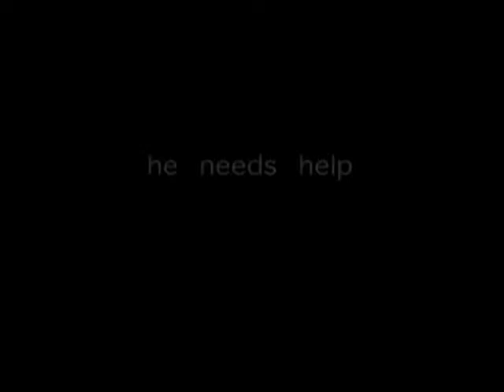There's Help - Everywhere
"There's Help - Everywhere" by Claude Watson School for the Arts for the Racism. Stop It! National Video Competition.

"There's Help - Everywhere" de Claude Watson School of the Arts pour le Concours national de vidéo Mettons fin au racisme!